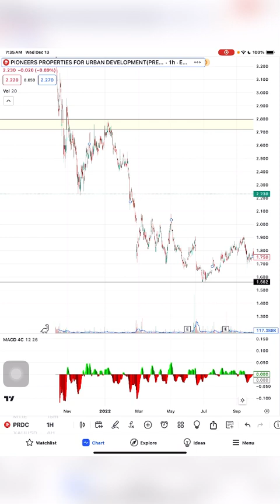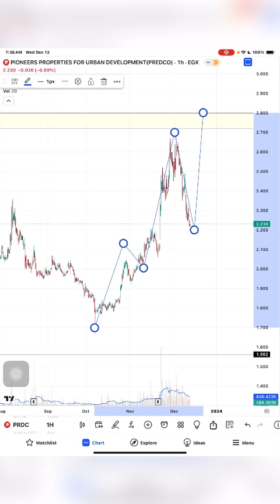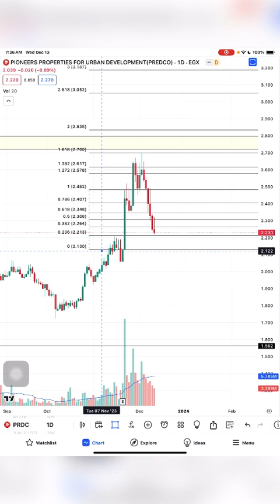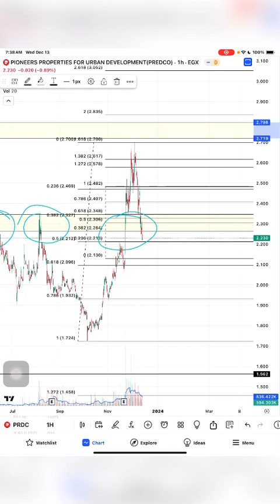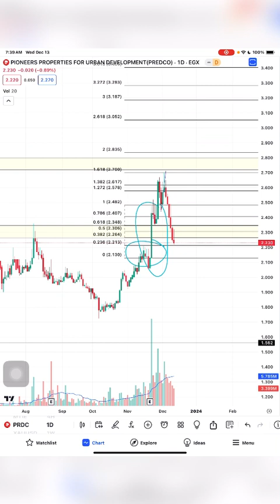تحديث بايونيرز PRDC